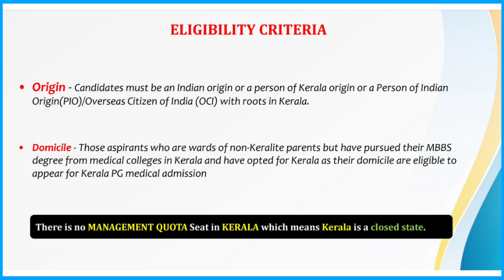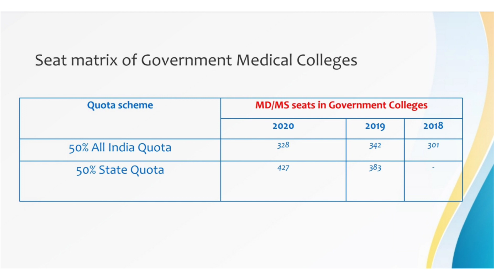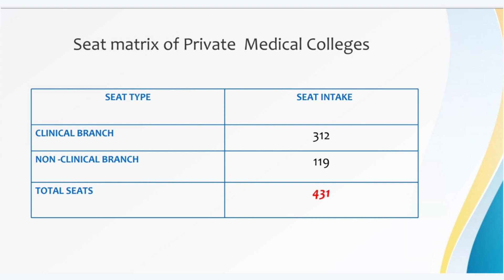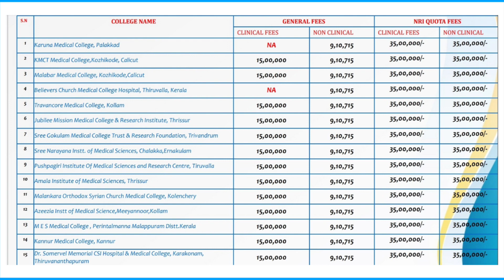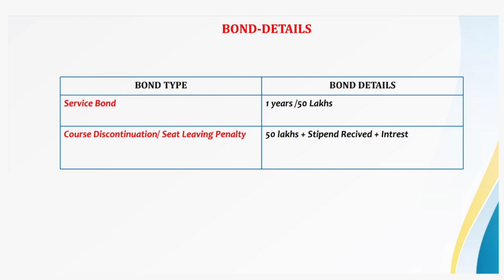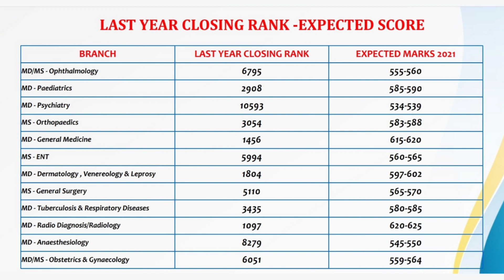Kerala Neet PG 2021 Counselling Complete Details Information Fees, Seat, Cutoff , Bond ,Stipend etc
📘Download E-Book